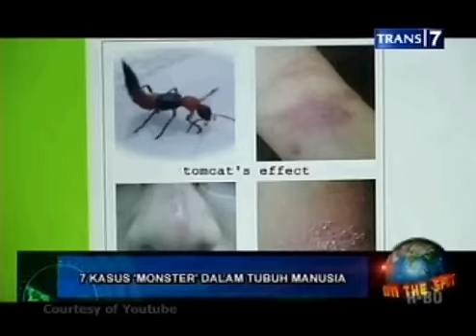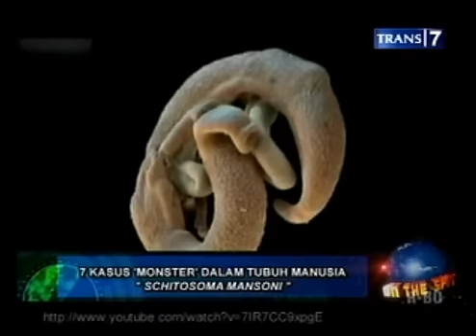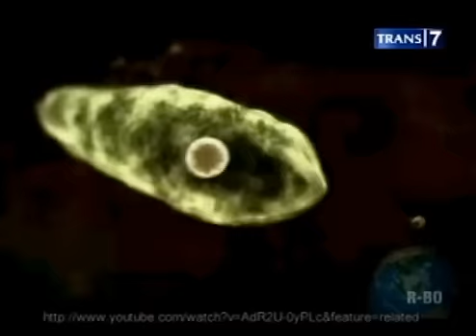On The Spot 7 Kasus monster dalam tubuh manusia